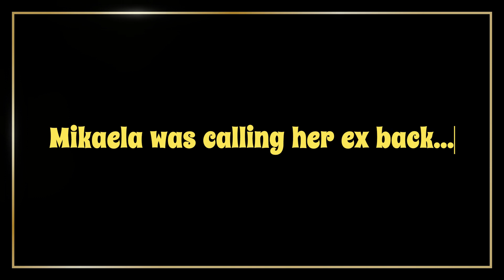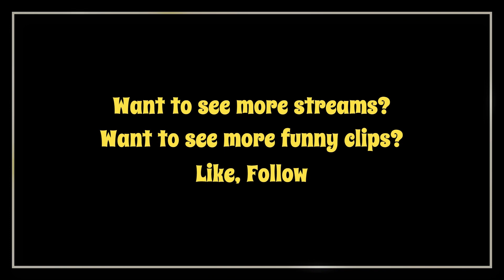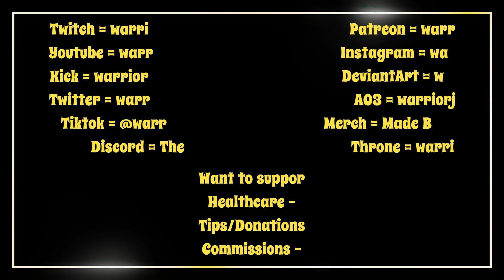Mikaela was calling her ex back